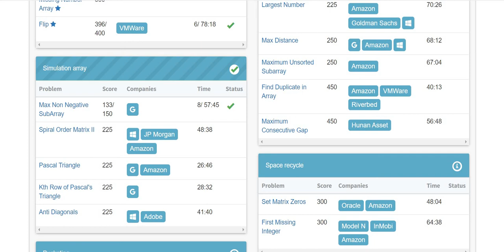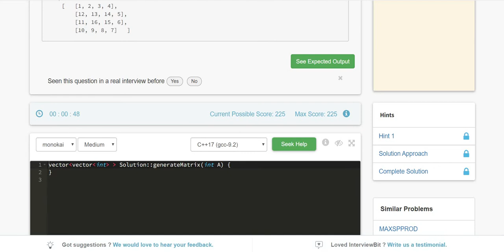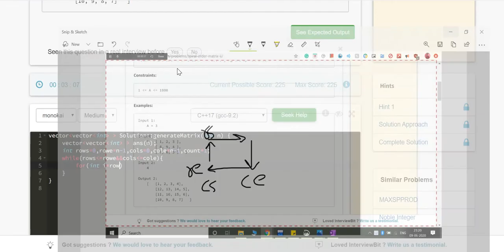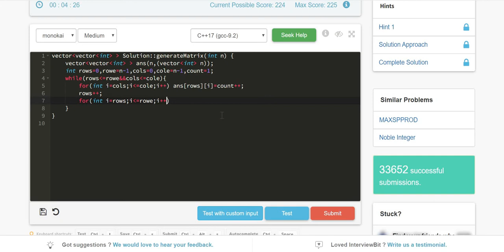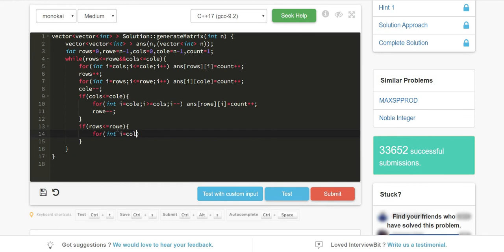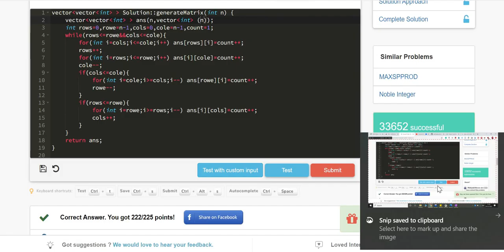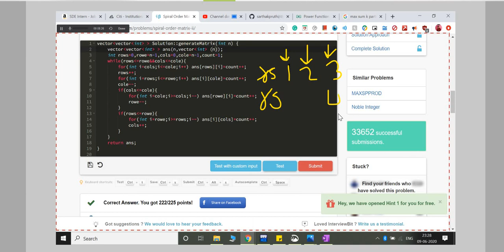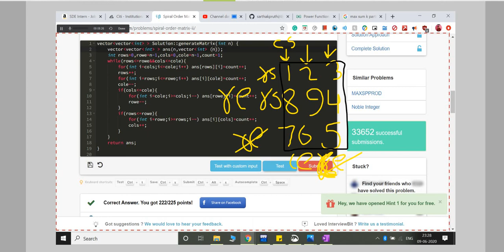2.7 SPIRAL ORDER MATRIX II IN ARRAY(Arrays)-Interviewbit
this video consists of topic form interview bit arrays and further videos will be uploaded soon. till then for any doubts write in the comment section.